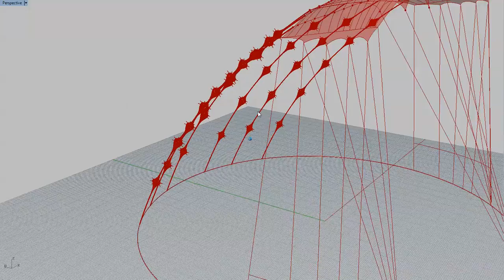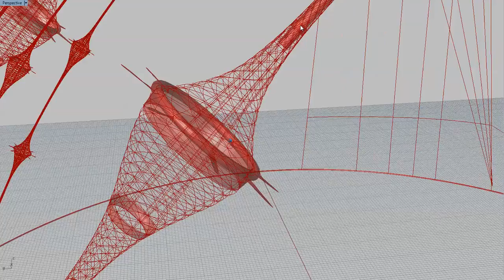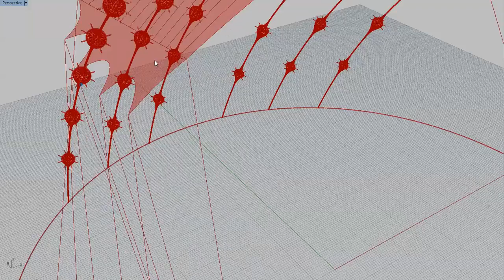clamshell airborne wind energy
Airborne wind energy clamshell configuration. spinning lines hoisted behind a stable weathercocking lifter kite